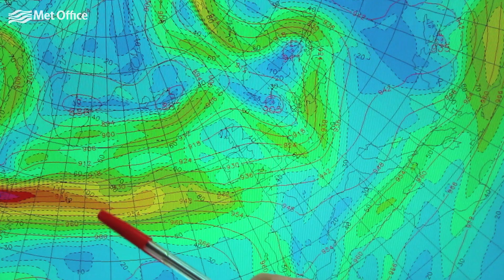Jet stream to bring summery weather for the UK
Chief forecaster Eddy Caroll explains how the jet stream will bring more summery weather to the UK this weekend.